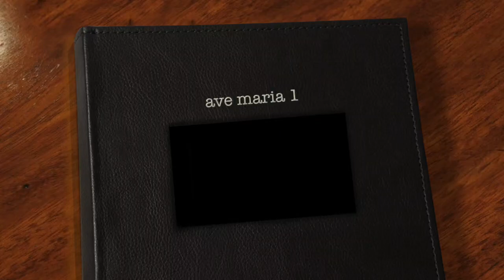Ave Maria Bach Gounod Jan F.Danckaert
Ave maria Bach Gounod. Jan Danckaert